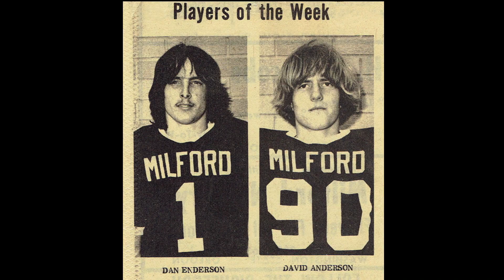Dan Enderson's Memorial video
The life of Dan Enderson